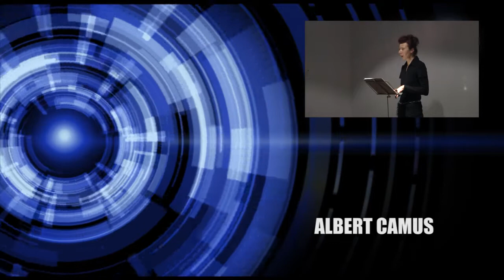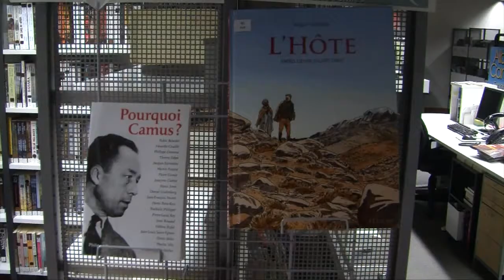Delta Tv - Le journal du 18 Novembre 2013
-Intronisation de Bergur Pietersson, nouveau géant de l'Harmonie Sainte-Cécile de Grand-Fort
-100 ans de la naissance d'Albert Camus à la médiathèque de Gravelines
-Latino Show de la compagnie Havana Chic